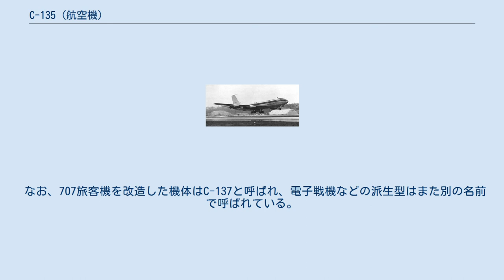C-135 (航空機)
C-135 ストラトリフター C-135C C-135は、アメリカ空軍で使用されている輸送機である。
愛称はストラトリフター（Stratolifter）。
 空中給油機KC-135A ストラトタンカーはフライングブーム方式の空中給油方式を確立したKC-97の後を継ぎ、ジェット機時代の本格的な空中給油機としてアメリカ空軍の世界展開に大きく寄与した一方、当時まだほとんどがレシプロ機で占められていた純粋な輸送機としての有用性にも注目された。
こうして、給油ブームを取り外して輸送用に特化したものがC-135であるが、ブーム操作員席はそのまま残されていた。
 C-135は軍用ジェット輸送機の先駆けとなり、長距離兵站輸送用として使用された。
ただし、あくまでもロールオン/ロールオフ（車両が自力走行で出入りすること）が可能なC-141が配備されるまでのギャップを埋める存在でしかなく、純粋な輸送機として運用されたのは短期間に終わり、その多くが機内スペースや居住性を利用して各種VIP機や電子戦機など他の用途に転用された。
 なお、707旅客機を改造した機体はC-137と呼ばれ、電子戦機などの派生型はまた別の名前で呼ばれている。
 KC-135、RC-135、VC-135、WC-135については各項目を参照。